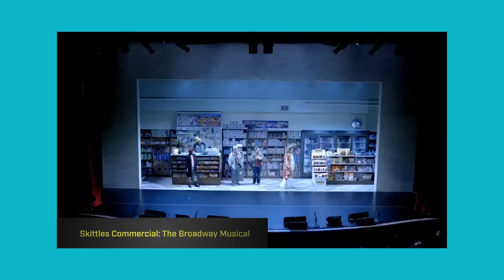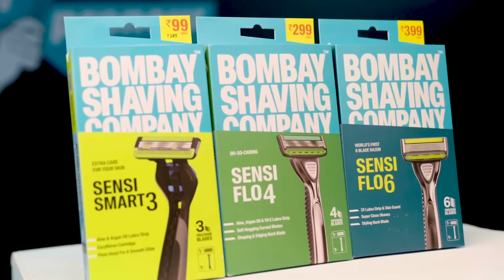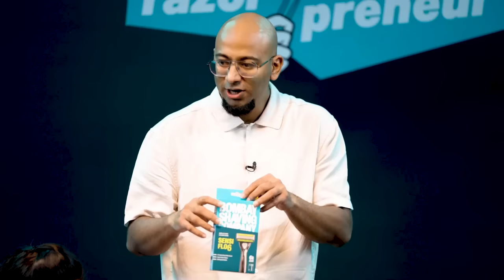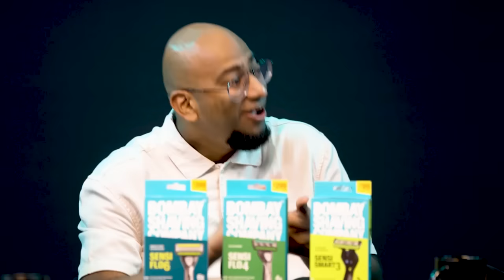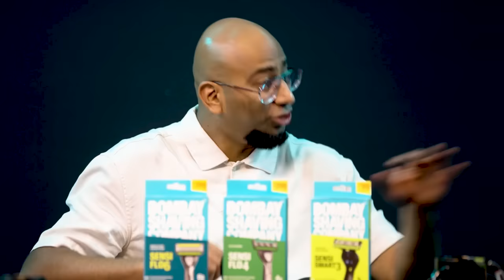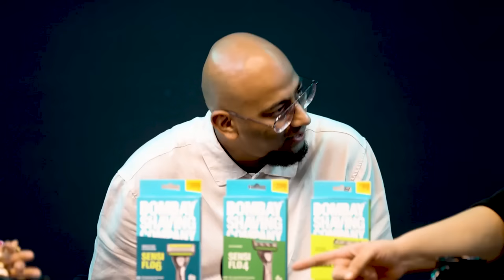A MASTERCLASS In Entrepreneurship To Build Your Own Empire & A Chance to Raise 1 CR? | RAZORPRENEUR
Welcome to a power-packed masterclass on sales and entrepreneurship like no other! In this exclusive Roundtable video, we have assembled a league of extraordinary minds who have not only excelled in their respective fields but have also mastered the art of effective selling.

Join us for an insightful discussion as we delve deep into the core of selling fundamentals, exploring what it truly means to be a salesperson in today's dynamic business landscape. Our distinguished panel of RazorGurus includes:

🎤 Shantanu Khosla: Vice Chairman, Crompton Greaves
🎤 Tanmay Bhat: YouTuber, Comedian, Investor
🎤 Vani Kola: Managing Director, Kalaari Capital
🎤 Arjun Purkayastha: Senior VP, Reckitt
🎤 Vivek Gambhir: Chairperson, boAt lifestyle
🎤 Rohit Kapoor: CEO, Food Marketplace Swiggy

Get ready to uncover invaluable insights, strategies, and anecdotes from these trailblazing entrepreneurs who have mastered the art of persuasion and drive in the world of sales. But that's not all – we're also here to unveil the exciting details of the much-anticipated Razorpreneur Challenge, set to launch tonight!

Want to be part of this revolutionary challenge that could change the course of your entrepreneurial journey? Seize the opportunity to learn from the best, hone your selling skills, and put them to the ultimate test in the Razorpreneur Challenge.

Don't miss out on this extraordinary conversation that could redefine your approach to sales and propel your entrepreneurial aspirations. Be sure to tune in, get inspired, and get ready to be a part of the Razorpreneur movement that's set to shake the entrepreneurial world!

🏆 Exciting rewards await you:
🎙️ Top 10 get the chance to be featured on the Barbershop, along with guaranteed seed funding and a shot at pitching for 1 Cr funding for your start-up!
🧠 Receive mentorship from the RazorGurus.
💰 Unleash kickass cash rewards and unlock incredible internship opportunities with Bombay Shaving Company. Don't miss out on this epic chance! 🚀

Ready to take the first step towards becoming an exceptional Razorpreneur? The future of selling starts here – are you up for the challenge? 💼🔥

Introducing Razorpreneur 00:00 - 5:33
The fundamentals of selling: 5:33 - 16:44
How selling has evolved over the ages: 16:45 - 28:13
Selling in the digital age: 28:14 - 41:31
Understanding the consumer and the art of selling: 41:32 - 1:02:10
How to be authentic while selling & understanding consumer motivations:  1:02:11 - 1:15:15
Never Have I Ever cried after a client meeting 1:15:16 - 1:23:37
Never Have I Ever dated/married a customer/client: 1:23:38 - 1:27:50
Launching Razorpreneur & Shantanu’s sales pitch!: 1:27:51 - 1:38:07
RazorGurus give feedback on Shantanu’s pitch: 1:38:08 - 2:02:25
Shantanu pitches again!: 2:02:26 - 2:05:00
Concluding advice: 2:05:01 - 2:07:47